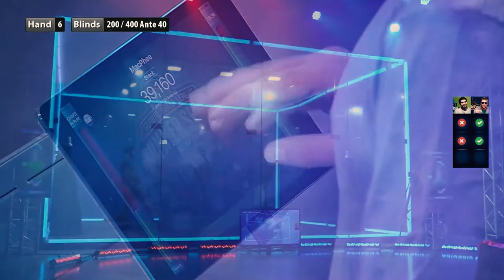Highlights: GPL Summer Series - Timothy Adams vs. Kevin MacPhee - Live from The Cube - W9M86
Highlights of the Las Vegas Summer Series Heads-Up match in The Cube between Timothy Adams of the Rome Emperors and Kevin MacPhee of the New York Rounders